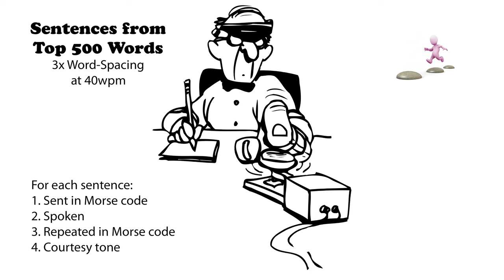Sentences from Top 500 Words - 3x Word-Spacing - 40wpm